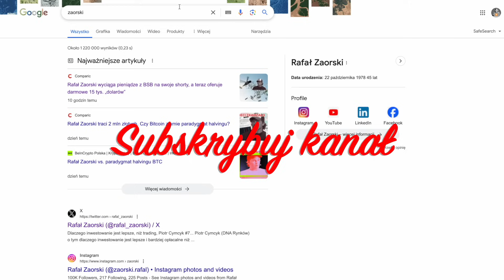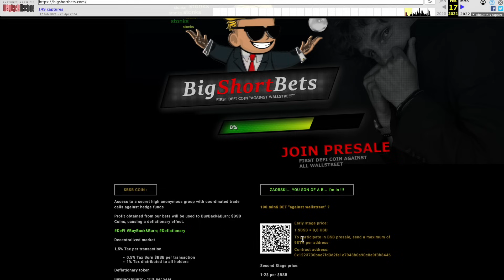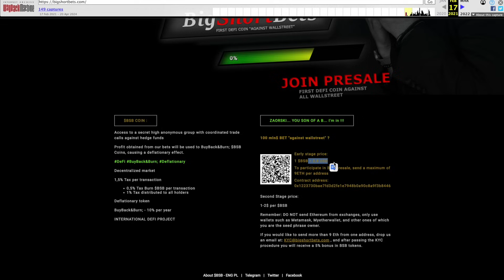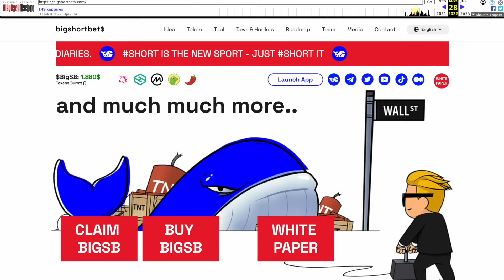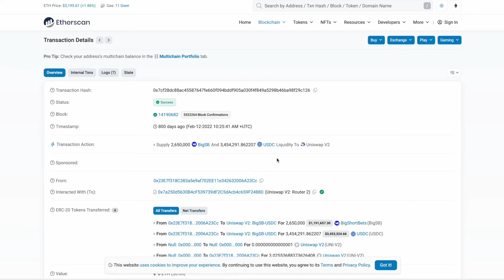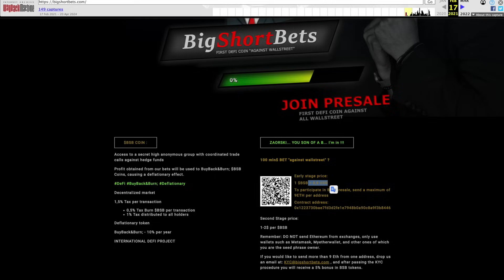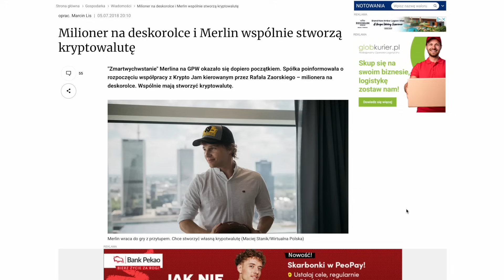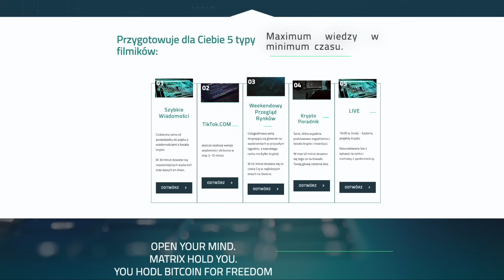Jak Rafał Zaorski traci w moich oczach ? Tak jak pool BigSB :) - Crypto Anonym Komentuje #1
🟢 🗞 Zobacz co się dzieje w świecie kryptowalut, finansów oraz ekonomii w najnowszych krypto wiadomościach 📰 🗞

🗣Pozdrawiam🗣
🔥Crypto Anonym🔥

🛑Film zawiera autopromocję własnej marki oraz afiliacje giełd.🛑